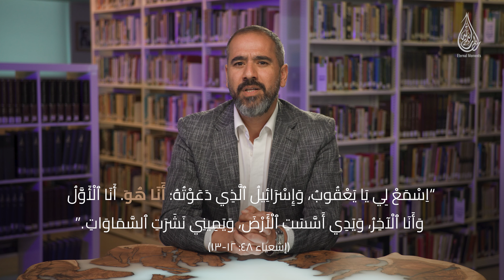أيّة ألقاب وصفات تخصّ الله؟